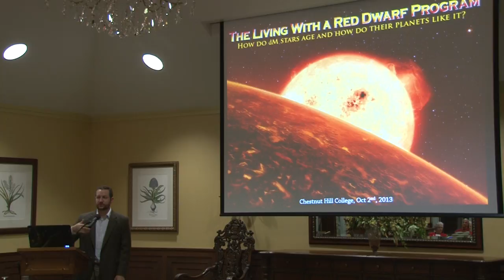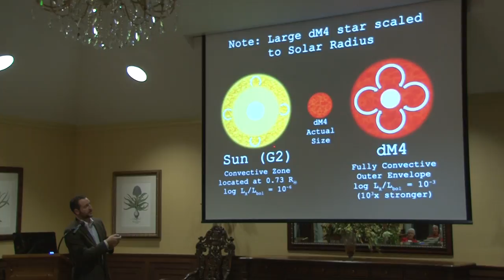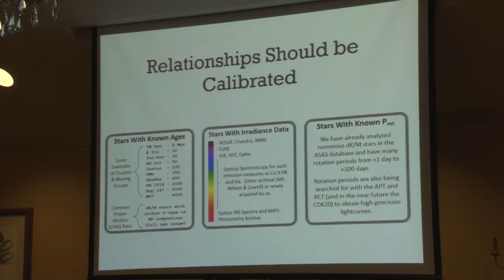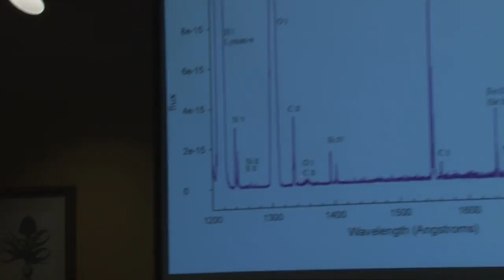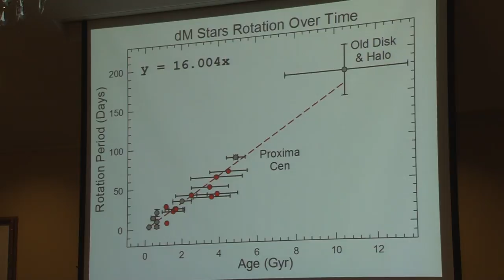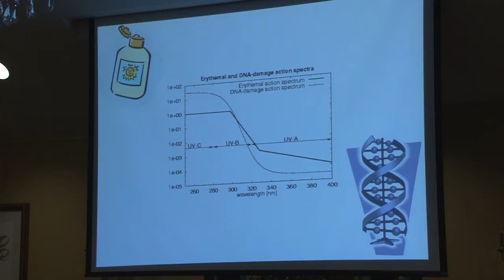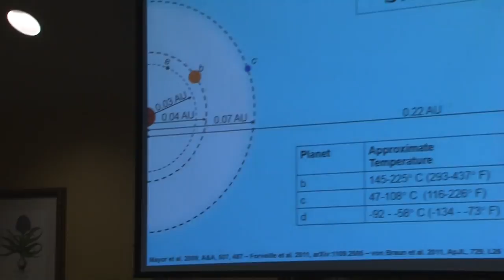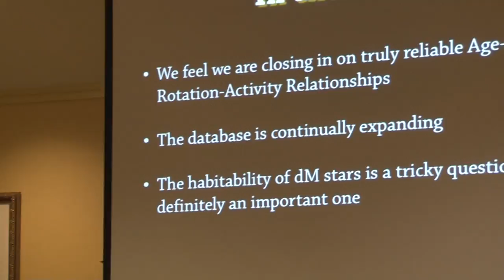Scott Engle, PhD - "Red Dwarf Stars and Little Green People?"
October 2, 2013 @ 7:00 pm - 9:00 pm

Presented By:
Living with a Red Dwarf
Scott Engle, PhD

The Little Green People and Us
Frank Haig, SJ, PhD

Are we alone? The question of whether Red Dwarfs can support habitable (life-bearing) planets is becoming a profound one, especially given how numerous we now known they are. This program will present recent research on Red Dwarf Stars and their planets and help us to ponder the question of what difference extraterrestrial life would make for humanity.